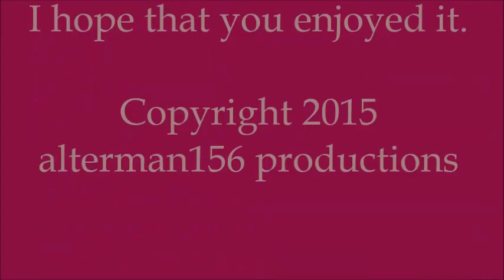06-27-2015 I'm playing The Royal Trumpeter's March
I'm playing The Royal Trumpeter's March on my restored c. 1914 Steinway "K" upright piano. I'm doing my best to emulate the arrangement of this work in the Wurlitzer 165 series band organ roll. I did make some changes such as holding the last chord in the introduction.